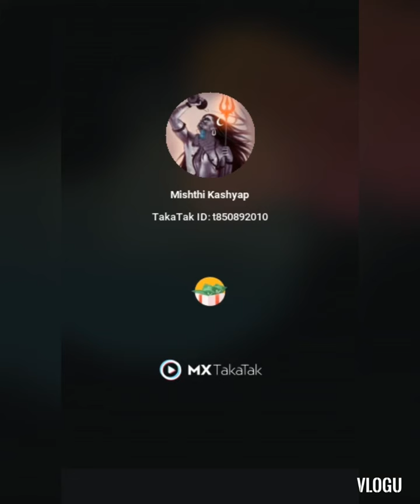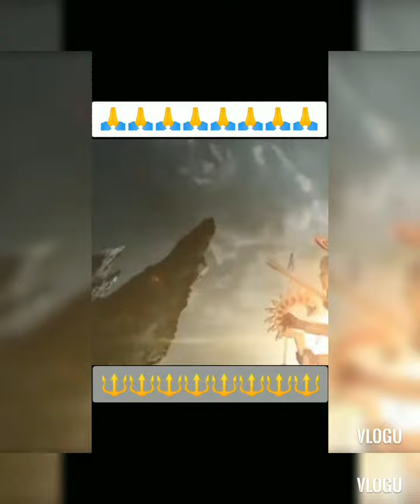Ayi giri nandini temerini viswa vinodini song